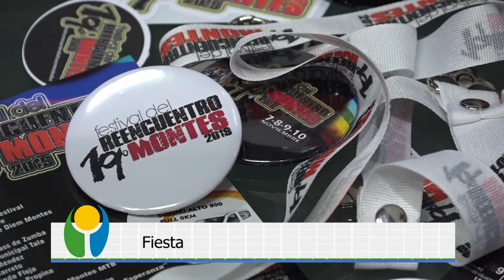Resumen de noticias de la semana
- Se realizó el lanzamiento de la 19° edición del Festival del Reencuentro de Montes.
- Se realizó el Primer Encuentro de Redes de Primera Infancia.
- Se realizó el encuentro de Uruguay Crece Contigo en Atlántida.